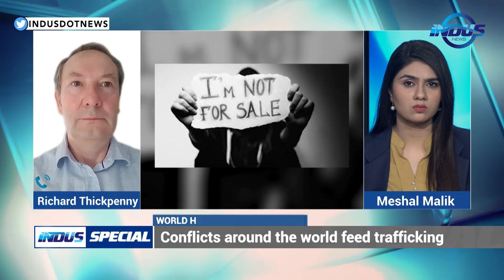Indus Special with Meshal Malik| World Human Trafficking Day | Child Casualties in Syria | Ep 181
Watch Meshal Malik's stimulating conversation in Indus Special with some of the best experts from different parts of the world.

Topics:
1- World Human Trafficking Day
2- Syria War: Child Casualties on Rise

Analysts/Experts:
  * Valeria Giannotta
  * Richard Thickpenny
  * Fadel Abdul Ghany
  * Dr. Piers Robinson
  * Maram Susli